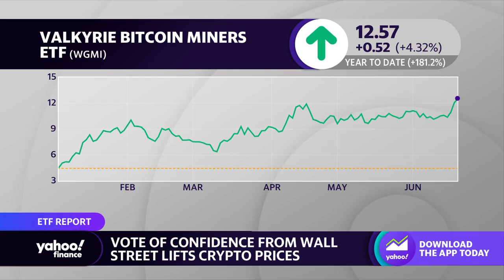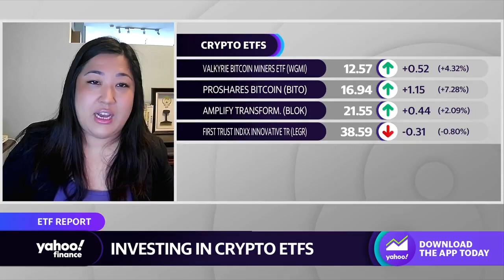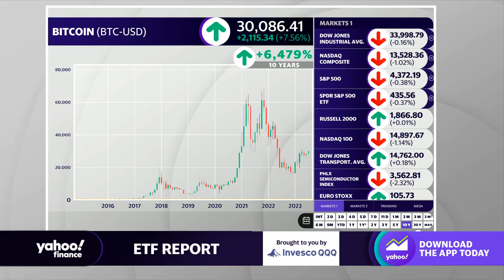Bitcoin surges over $30,000, plus ETFs to consider for investing in crypto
VettaFi Associate Director of Research Roxanna Islam spoke with Yahoo Finance anchors Jared Blikre and Akiko Fujita about bitcoin surging over $30,000, the crypto market and investing in ETFs.